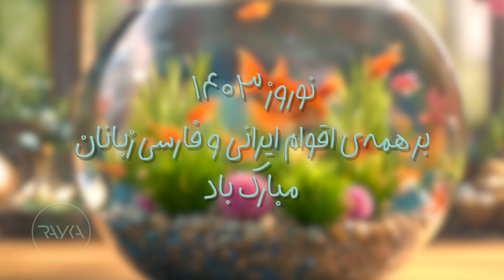New Year greeting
New Year greeting clip

This whole video is made with artificial intelligence by Rayka team